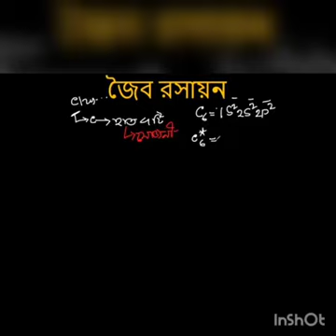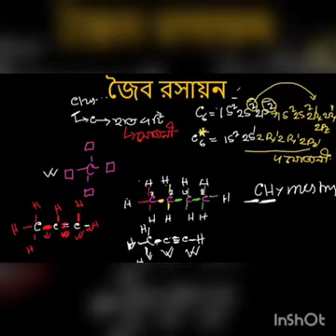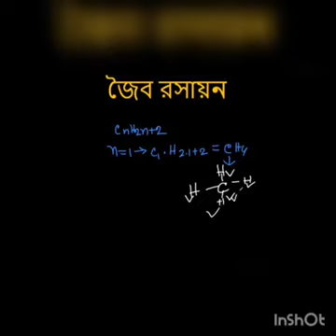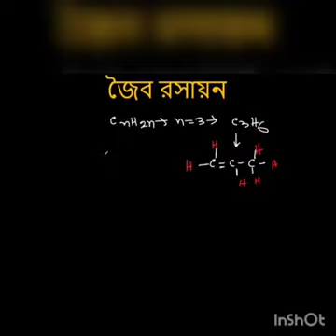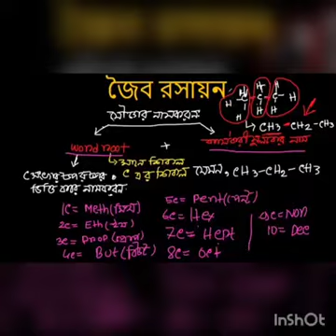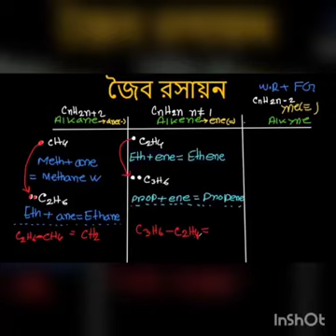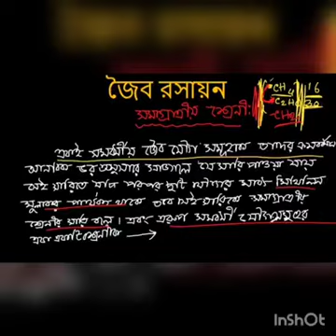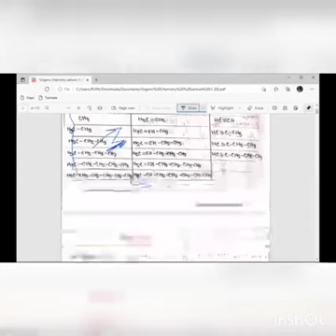organic chymistry class-1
class dekhy note korba okk,,amr note er asay thakba na,,tmra nijeder note nijyra korle best result paba.